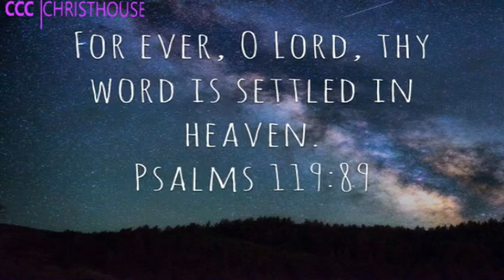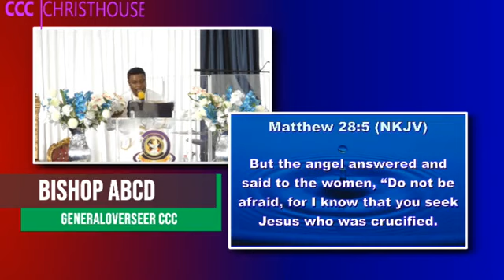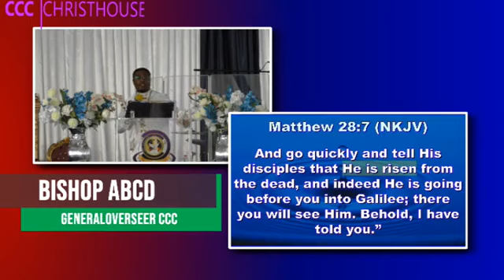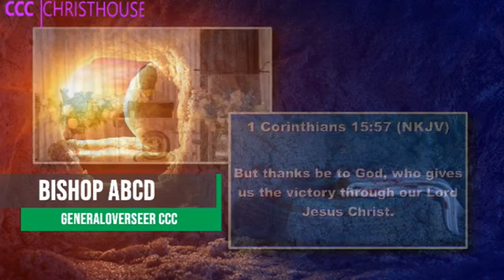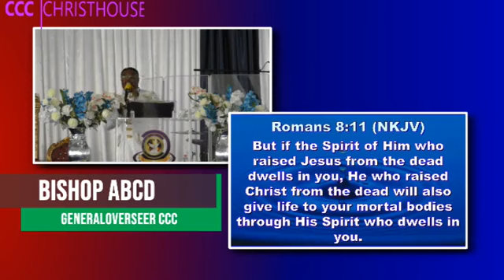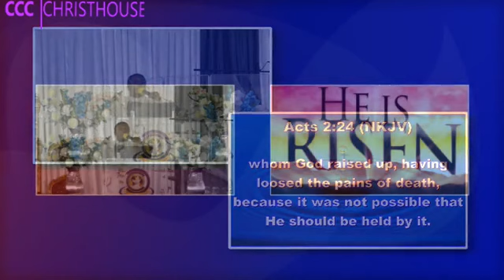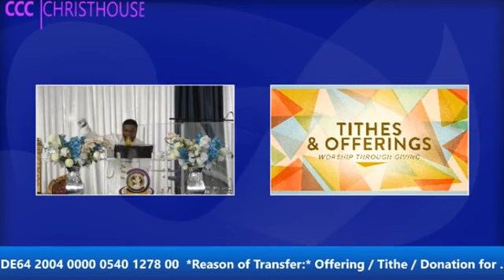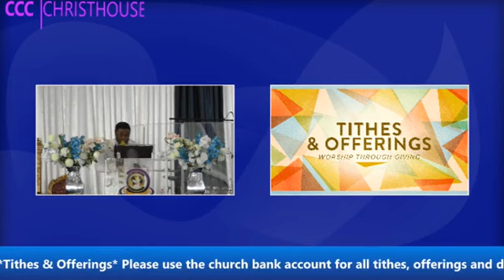HE IS RISEN BY BISHOP COLLINS ADU BOAHENE @ CHRISTHOUSE(C.C.C .) HAMBURG . 12.04.2020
HIS LORDSHIP, BISHOP COLLINS ADU BOAHENE is a Humble Simple Servant of God with a High Level of Spiritual insight of God's Word,Deliverance Ministry  and Teacher.

Bishop Collins is a Renowned Marriage Counsellor with Practical Spiritual insights.

He is the General overseer of CHRISTHOUSE CHARISMATIC CHAPEL WORLDWIDE

He is the  ADMINISTRATIVE BISHOP OF INTERNATIONAL MINISTRIAL COUNCIL OF EUROPE.( IMCOE)

HE IS THE SENIOR LECTURER OF IPCC UNIVERSITY BIBLE COLLEGE,HAMBURG GERMANY.

THE 1ST GAZZETED IMCOE BISHOP OF HAMBURG.

PLEASE SEND ALL YOUR QUESTIONS AND PRAYER REQUEST TO  CHRISTHOUSE CHARISMATIC CHAPEL eV.

WANDSBEKER ZOLLSTRASSE 155.

22041 HAMBURG

GERMANY.

BISHOP COLLINS ADU BOAHENE.